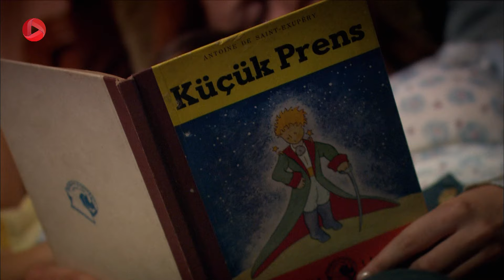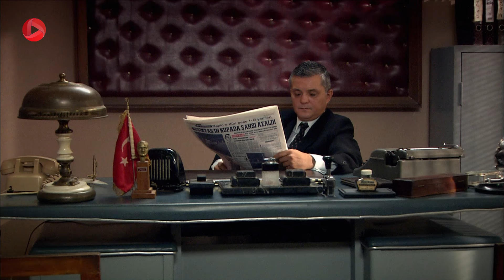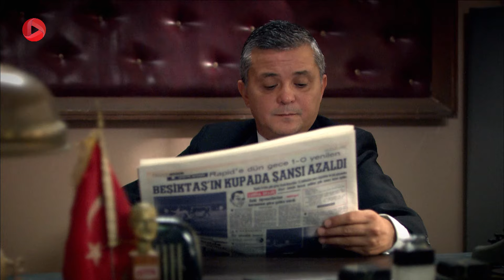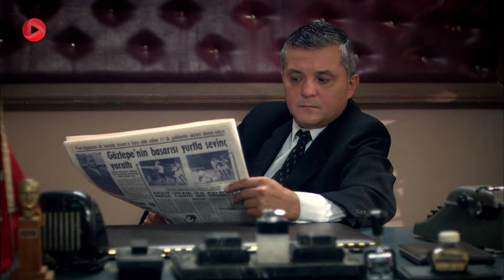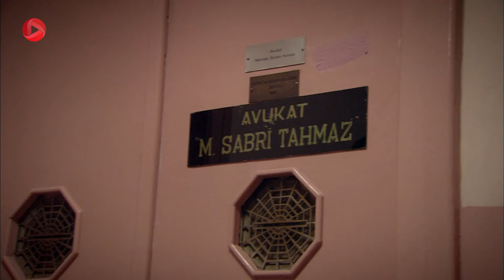Roozi Roozegari- Episode 11 - سریال ترکی روزی روزگاری - قسمت 11 - دوبله فارسی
علی با آصفه صحبت می کند تا پلین را راضی کند با جمیله حرف بزند. او معتقد است پلین می تواند جمیله را راضی کند تا با وی ملاقات کند. آصفه با پلین حرف می زند تا علی بتواند جمیله را ببیند. پلین با جمیله ملاقات می کند و به او می گوید علی می خواهد او را ببیند. علی در ملاقاتش با جمیله در دفتر مدیر زندان، پیشنهاد کارولین را به وی می گوید. ولی جمیله این پیشنهاد را قبول نمی کند. پلین به دانشگاه می رود و با احمد به ملاقات وکیل می روند. از طرفی دانشجویانی که با فعالیت سیاسی احمد و دوستانش علیه آمریکا مخالفند آنها را تعقیب می کنند و پشت در وکیل بمب می گذارند. احمد و پلین بر اثر آن انفجار زخمی و به بیمارستان منتقل می شوند. حاکان و دوستان پلین به ملاقاتش می روند. احمد و پلین از بیمارستان مرخص می شوند. آنها به دنبال مسبب این اتفاق هستند. علی بعد از بیرون رفتن از زندان به دانشگاه می رود تا پلین را ببیند. احمد و مادرش پلین را به خانه اش می رسانند. در دانشگاه حاکان موضوع رفاقت پلین و احمد را به علی می گوید تا از احمد انتقام بگیرد و .

 @OTV Gold
 @OTV Drama
 @OTV Plus

@OTV Drama   @OTV Gold   @OTV Plus  @Turkishserial @dubbed serial@roozi roozegari@Mohammad Fiali@Basim Beiq@Khosro Shakibai@Morad Beik@Sadreddin Hejazi@Makhour@Shohre Soltani@Masoumeh@Mahmood Pakniat@Hesam Beiq@Parviz Poorhosseini@Ghodrat